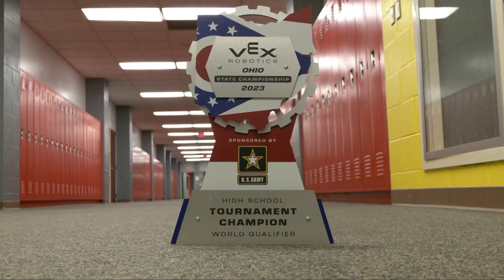Growing STEM: Local teams headed to the world’s largest robotics competition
96 teams came to Akron, to find out who is the best in the vex robotics state championship.

VEX Robotics makes educational robotics for students from pre-K through high school. Each year a different game is created to put team’s robot building skills to the test. This is stem “problem solving” disguised as competitive fun, in an arena where failure is rewarded.

“The faster you fail, the more efficient you become at playing the different games that they come out every year because you learn what works and what doesn't work,” said Drew Roberson, junior at Elyria High School.

“The skills that this platform gives you allows them to be prepared for whatever they are going to go into in the future,” said Rob Smith, a sales manager for VEX Robotics, Inc.

This year students are playing “Spin Up”. A head-to-head game where robots toss small discs into goals. Throughout the match there are additional way to score.

“This just has to be probably one of our hardest tournaments just because it's from the best of the best all over the state,” said Roberson. “And everyone has fought hard to get into this tournament because they know it can get you to the next level.”